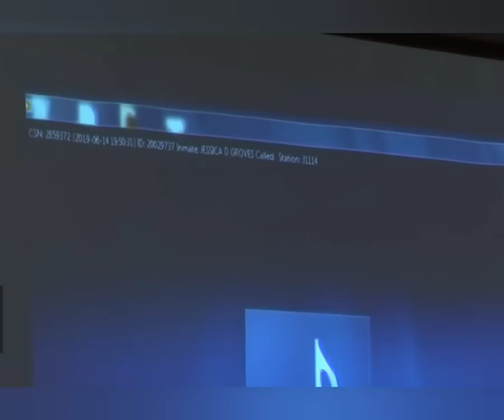GROVES Baby Murder Trial: 'Mom' Jessica Takes the Stand but Can't Take the Heat! Full Testimony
Jessica Groves, Biological Mother and Accused Murderer of Baby Boy Dylan, takes the stand. She is combative with the Prosecutor, but this Prosecutor does an excellent job of putting her in her place! This is the Full Testimony of Jessica on Trial Day 4.

Daniel Groves, the Biological Father and also Accused Murderer of their poor baby boy Dylan, will be taking the stand next.

Are these parents trying to cause a Mistrial, do they really just want to tell the truth or is there a other plan in mind? What do you guys think?

This is one high strung court room!!

You may be interested in this similar case too.

*Ezra Mccandless
*Todd Mullis
*Chris Watts
*Anthony Todt
*Cheyenne Harris